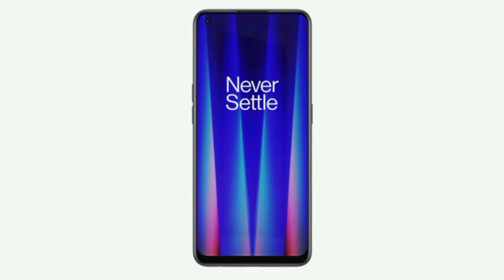OnePlus Nord CE 2 ll 5G (Gray Mirror ll 8GB RAM ll 128GB Storage)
Model NameOnePlus Nord CE 2 5G
Network Service ProviderUnlocked for All Carriers
BrandOnePlus
Memory Storage Capacity8 GB
OSOxygenOS
ColourGray Mirror
Cellular Technology5G, 4G LTE
SIM card slot countDual SIM
Model Year2022
Whats in the boxSIM Tray Ejector, Adapter, USB Cable

# smartphone
Affordable price